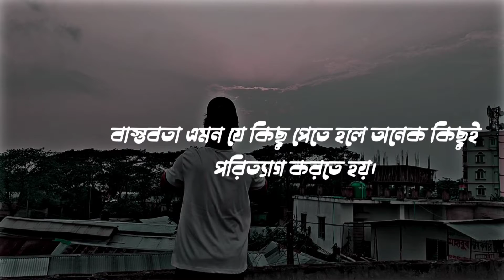বাড়ি যাওয়ার ফিলিংস হচ্ছে | ঈদের ছুটিতে ফ্রিতে ট্রেন ভ্রমন | Eid special Video | ADHI VAI